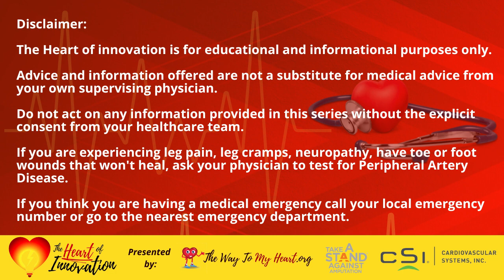Innovating to Heal Diabetic Foot Wounds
Since November 14th is World Diabetes Day, hosts Kym McNicholas and Dr. Phillips are joined by guest co-hosts Podiatrist Dr. David Alper and Nurse Practitioner Kay Smith, to talk about one of the most prevalent complications of Diabetes, amputation. Every 20 seconds globally, a limb is amputated due to diabetes. Why? Extra sugar in the blood can damage the artery walls, allowing for fats and cholesterol to sneak in and push the artery wall out, hindering blood flow to the feet. Sometimes the first sign a diabetic has restricted blood flow in the leg arteries, known as Peripheral Artery Disease (P.A.D.) is when an ulcer appears on their foot or toe that won't heal. Every 1.2 seconds somewhere in the world there is a new diabetic foot ulcer that appears on someone. Diabetic Foot Ulcers are responsible for more hospitalizations than any other complication of diabetes, driving direct costs through the roof. Innovators at Sensoria® Health and Defender believe they have one way to help heal diabetic wounds faster, minimize related amputations, and reduce costs. Dr. Jason Hanft, podiatrist, and Michael DiTullo, a former shoe developer at Nike, have created the Foot Defender® powered by Sensoria® Smart Boot, the world’s first smart diabetic footwear. The Foot Defender is designed to help heal diabetic foot ulcers and reduce the risk of amputations by improving patient adherence to mechanical offloading, monitoring patient usage, activity, improving outcomes, and reducing healthcare costs. A patient supported by P.A.D. advocacy organization The Way To My Heart shares his long journey trying to save his legs from amputation as well as his feedback after trying out The Foot Defender® for a few weeks.